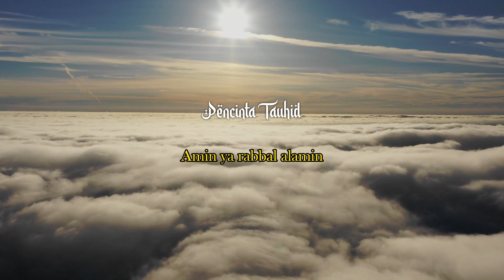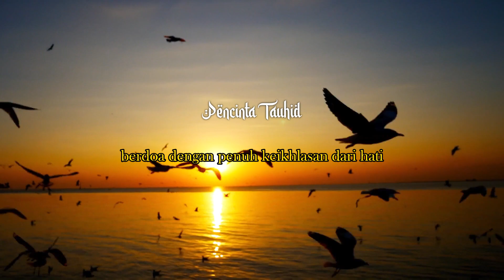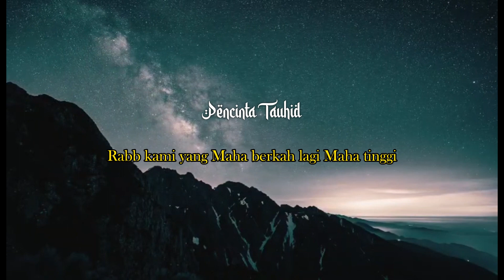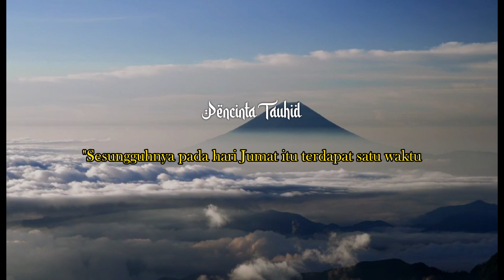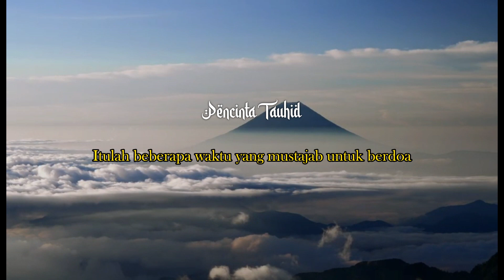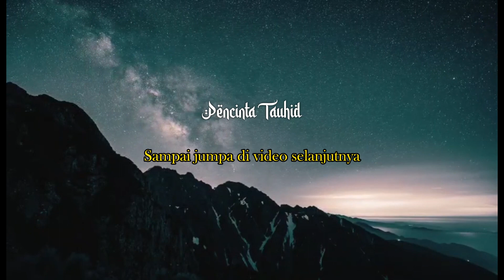6 WAKTU MUSTAJAB AGAR DOA CEPAT ALLAH KABULKAN || MENURUT AJARAN RASULULLAH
6 Waktu Mustajab agar doa cepat Allah kabulkan || Menurut Anjuran Rasulullah